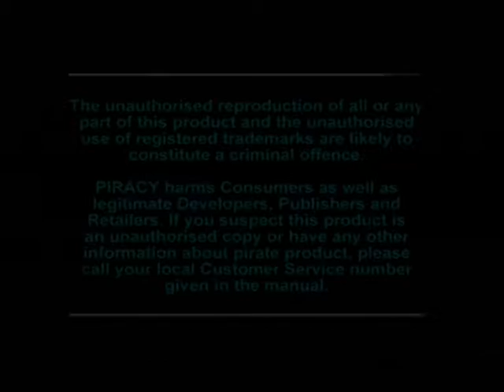[Ps1] Introduction du jeu "Tilt!" de l'editeur Virgin (1997)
Voici l'introduction du jeu video Tilt! publié par Virgin au cours de l'année 1997 sur Ps1